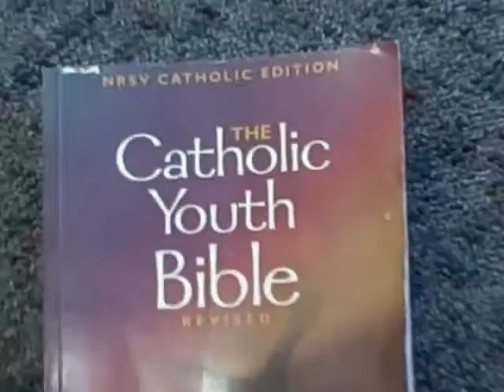Nahum the Prophet